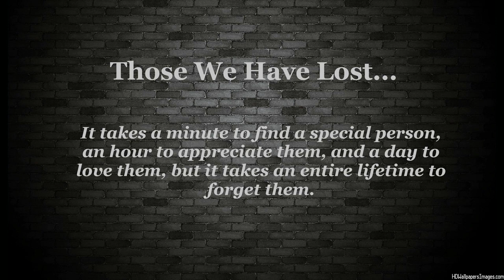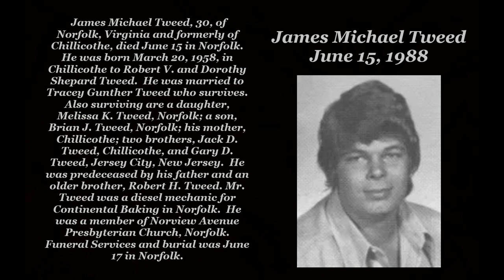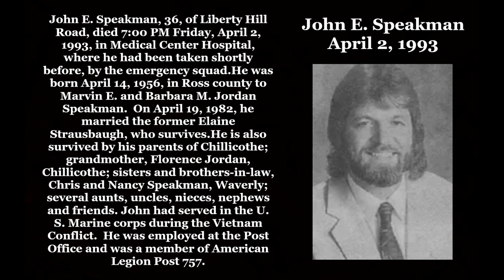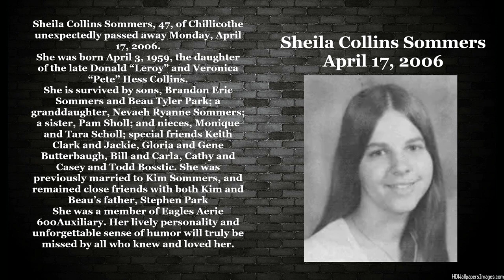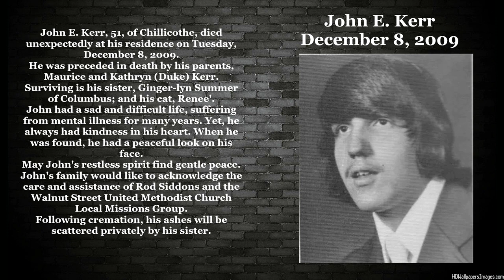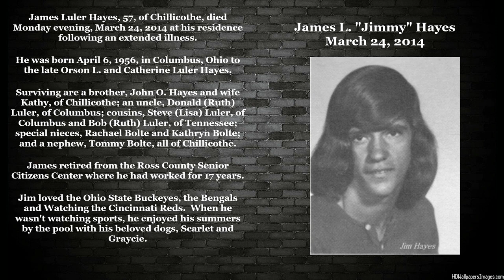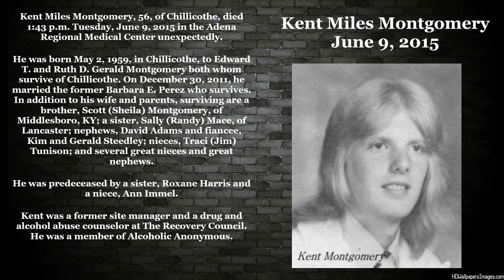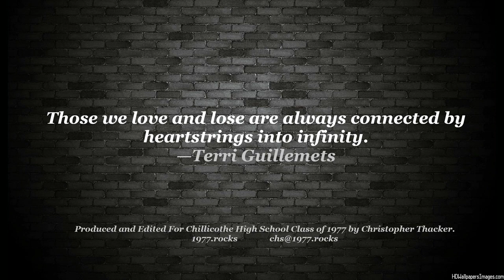Memories2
Remembering those from the CHS Class of 1977 who have passed on and can no longer be with us. 2017